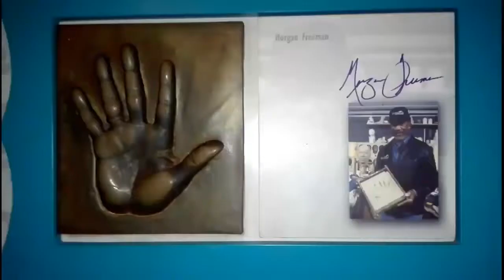New York Times!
The second half of the 'travel' part.